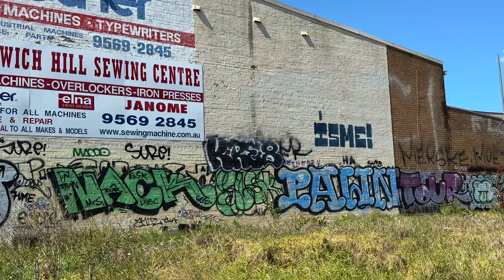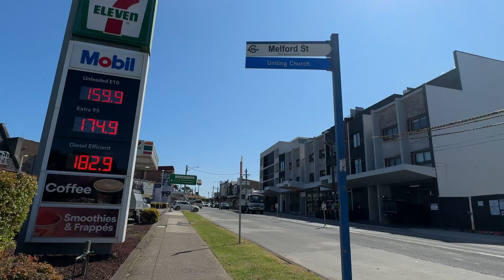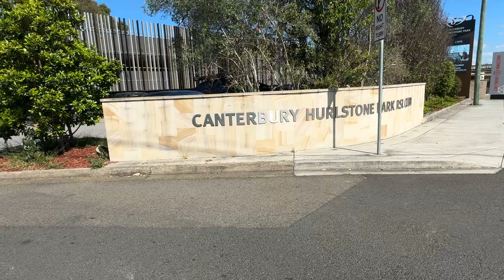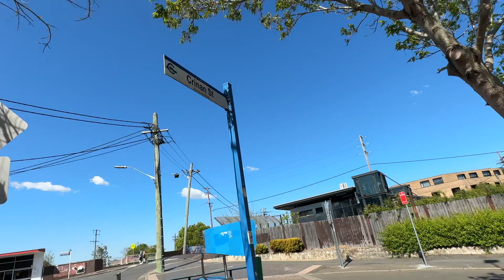Walking To Hurlstone Park From Dulwich Hill ~ Inner west Sydney.